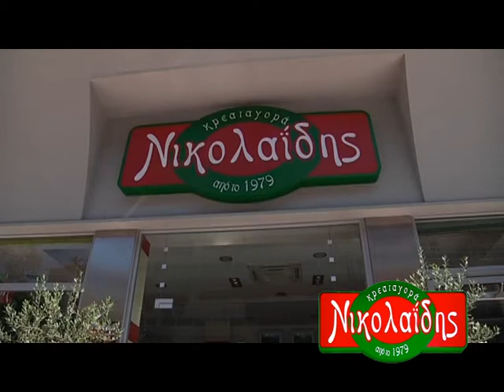ΚΡΕΑΤΟΝΟΣΤΙΜΙΕΣ ΣΤΑΘΗΣ ΝΙΚΟΛΑΪΔΗΣ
ΚΡΕΟΠΩΛΕΙΟ ΣΤΑΘΗΣ ΝΙΚΟΛΑΪΔΗΣ ΚΙΛΚΙΣ